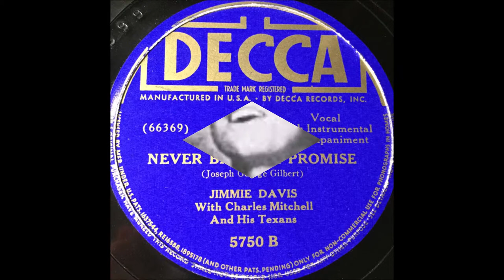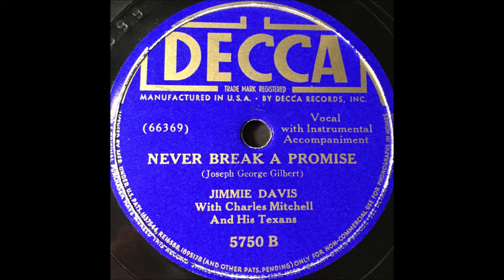Jimmie Davis - Never Break A Promise (1939).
(Written by  Joseph George Gilbert).

Recorded 2 September 1939 Rice Hotel, 917 Texas Ave., Houston, TX - Jimmie Davis [vcl solo], Tex Swaim [gt], Charles Mitchell [el steel gt], Hershel Woodal [bass], Lonnie Hall [fiddle], Bob Dunn [trombone].